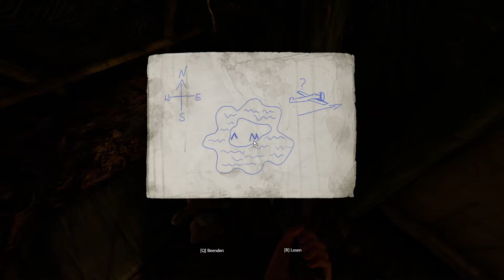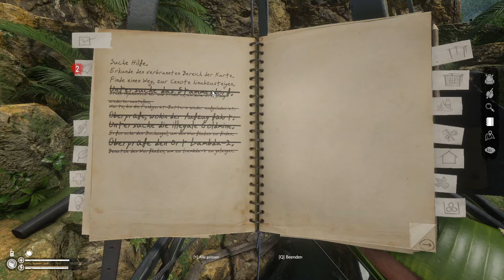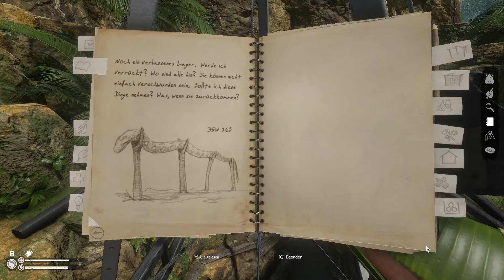Fliegen wir jetzt nach Hause? ✈️ I 🐍🐊🌿 Green Hell - Story Mode - Let's Play #015 ⚪ SOLO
GESCHICHTE